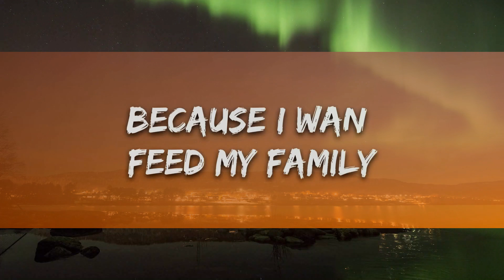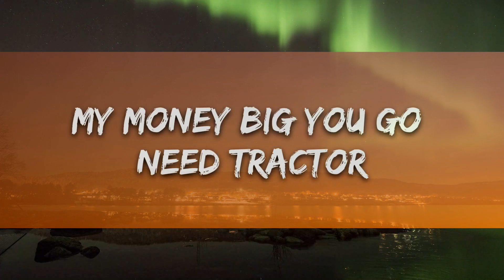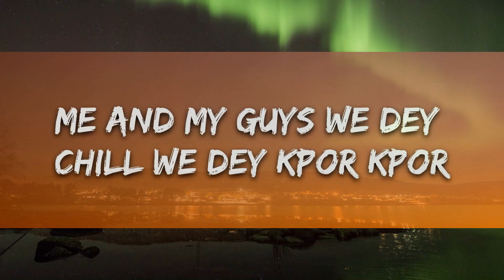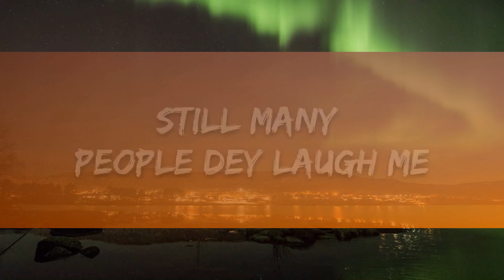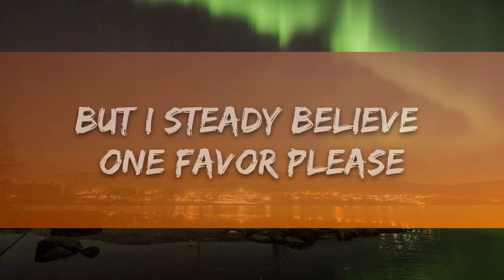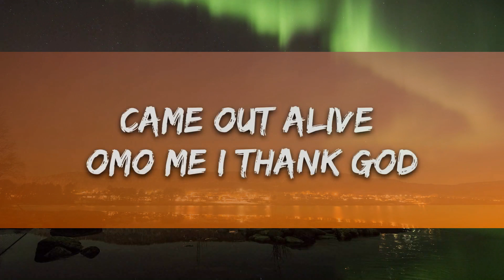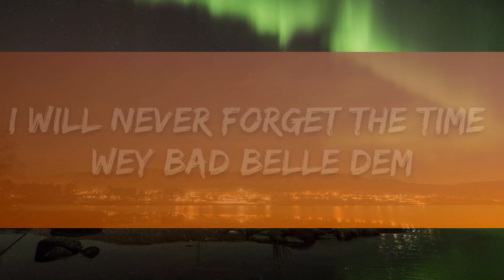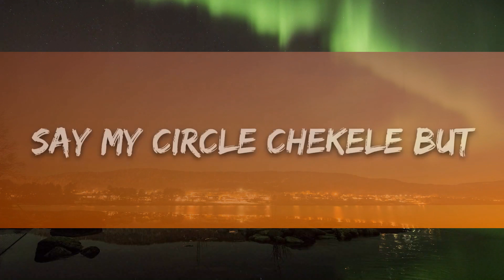Rema - Holiday (Lyrics) | 15p Lyrics/Letra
🎤 Lyrics: Rema - Holiday

First you go be the bad guy
Then you go be the actor
Because I wan feed my family
Na im make me thief my own guy laptop
Came out alive omo me I thank God
My money big you go need tractor
If e be say you wan carry my weight
You go need new gym instructor

Straight out of Benin
I drop Rema EP
2019 they think say the gbedu go finish
My music is traveling
From India to Asia to Berlin
The thing wey bin pain me
Be say una no wan be believe

I will never forget the time wey bad belle dem
Cast us away fast forward to today
Everyday na holiday
Everyday say na holiday - oya day - oya dey dey dey dey owey

Me and my guys we dey chill we dey kpor kpor
Kpor kpor
Say we no dey ball o
Ball o
Say my circle chekele but we go give you last card check up
Make you no hate make you pray for the abili - abili - ability to catch up
No calculator fit count my surplus
Ema to jó mi mo nshako

Many nights wey I no sleep, wey I no sleep
One hit I go oversea
Still many people dey laugh me
But I steady believe one favor please
Keep my family strong for me
God I dey on my knees

2019 they think say the gbedu go finish